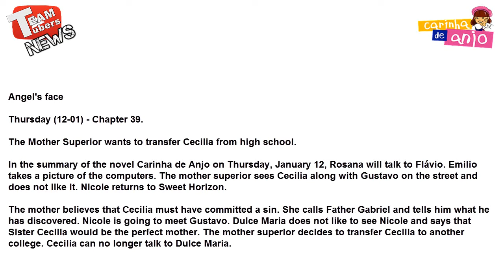Carinha de Anjo - Quinta-feira (12-01) – Capítulo 39